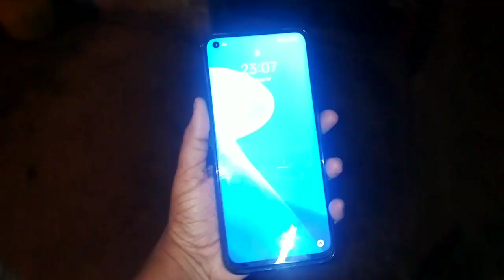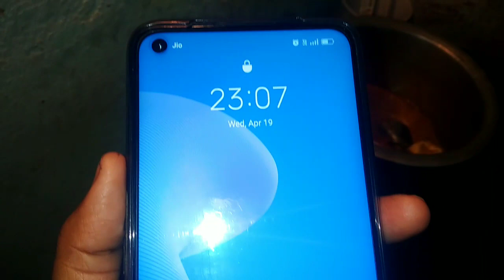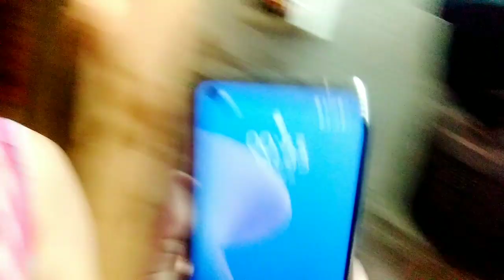পুরো দুনিয়া তোমায় তোমার খামতি টা দেখাবে কিন্তু আমাদের হাসিমুখে এগিয়ে যেতে হবে